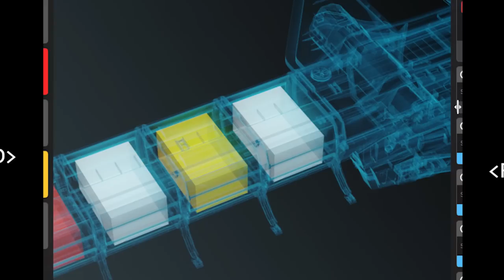Des news du MERCHANTMAN & 3.17.2 chez les Evos • SC News #12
Nouvel épisode de "cette semaine sur Star Citizen" avec l'actu des derniers jours résumés en quelques minutes ! Au menu d'aujourd'hui : Quelques jolies surprises pour la 3.17.2, le Banu Merchantman, les écrans de vente/achat en building block, et plein d'autres choses.

• Pour jouer à Star Citizen et bénéficier de mon code de parrainage (STAR-7Q9N-DKJG), créez-vous un compte en cliquant sur ce lien

Mon Shop Amazon Partenaire avec la liste de mon setup (joysticks et streaming).
En passant par ce lien, vous soutenez mon travail et la chaîne, alors merci !